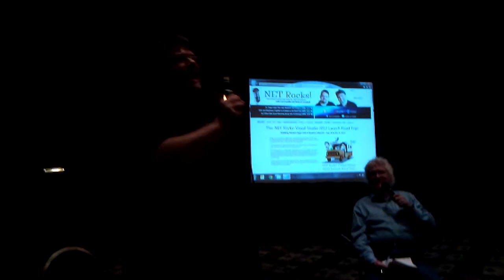. Net rocks road show Minneapolis 2012